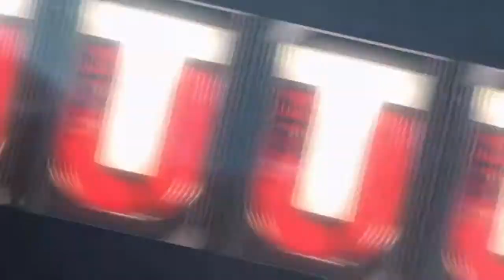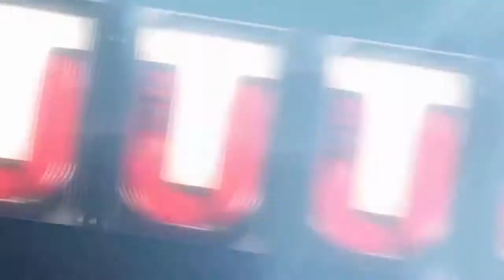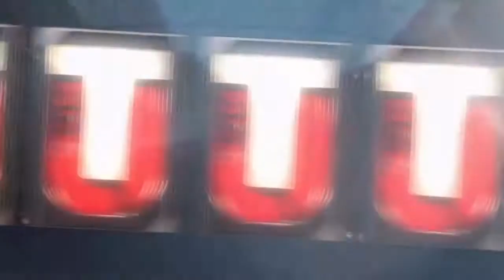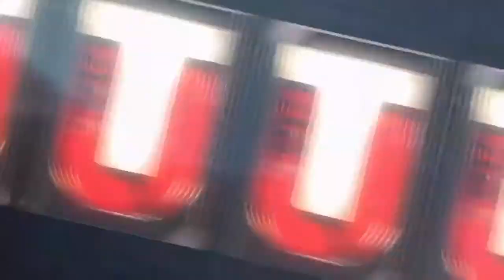FAN APPRECIATION PACK OPENING!!!!